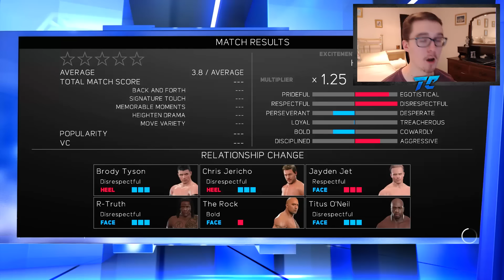WWE 2K17 MY CAREER MODE #21 'REFEREE KISSES ME!? GLITCH'